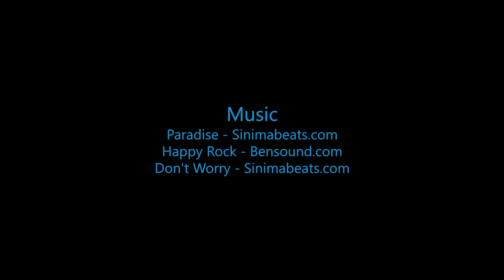Skydive B.I.G. - Justin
The Most Beautiful Skydive in the World! - Justin